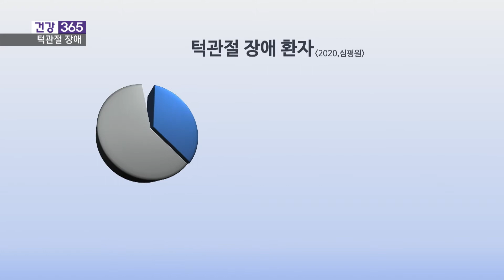젊은 층 노리는 관절통 ‘턱관절 장애 l 김해 뉴욕치과병원 l